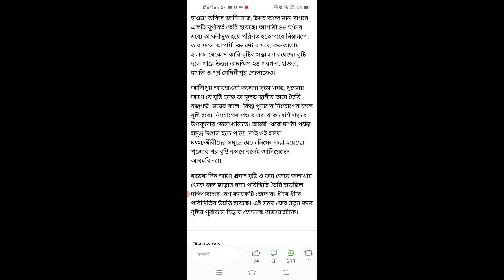weather report west bengal | kolkata weather news | live weather forecast IMD